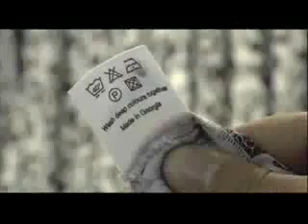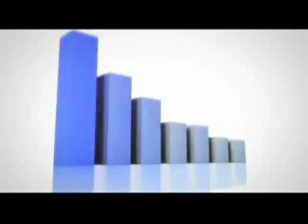georgia.mp4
Saqartvelos gaumarjos !